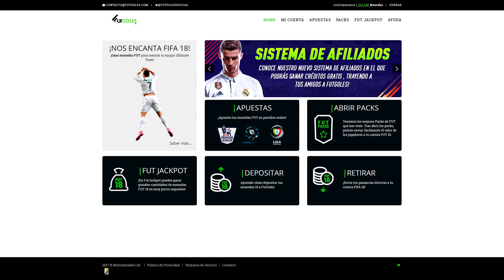QUIÉN ES QUIÉN Edición MUNDIAL 2018 con ROBERT PG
Quien es Quien Edición MUNDIAL 2018 con ROBERT PG

redragon.army/SebaFernandez
redragon.army/SebafernadezML (Mercado Libre)